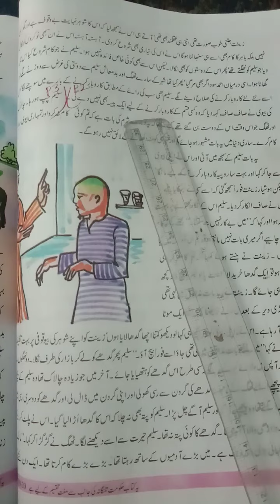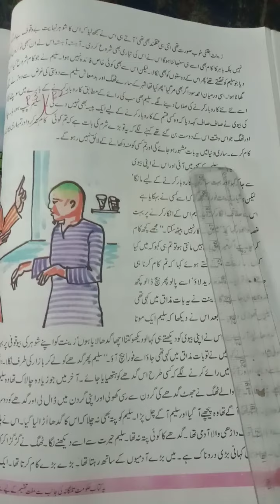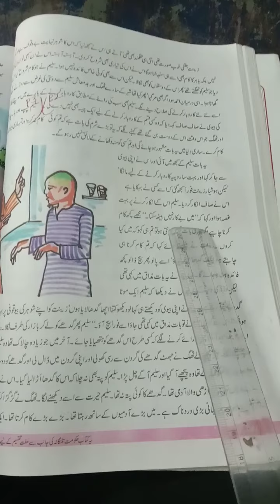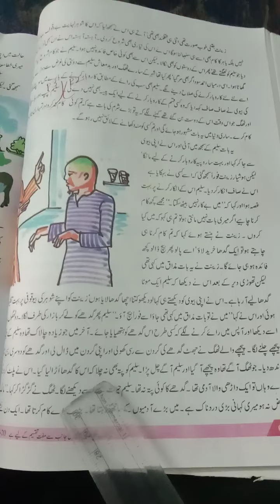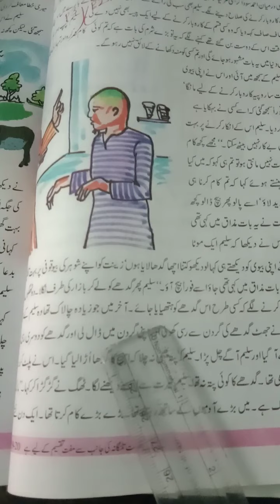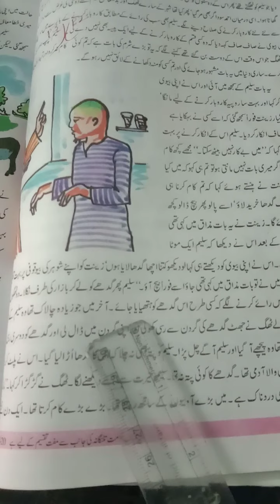6TH CLASS URDU 9TH LESSON AKHALMANDH AURAT PART 03